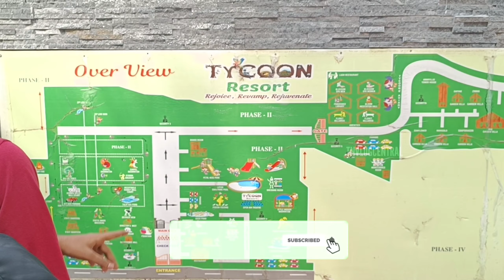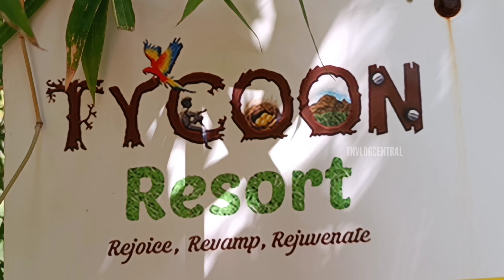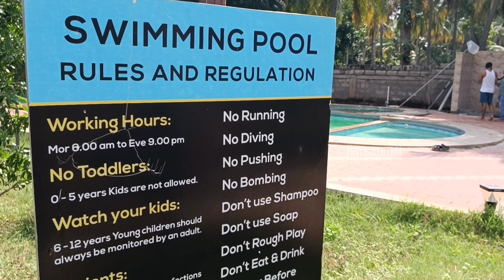மதுரையில் புதிய Farm House Stay with Swimming pool 🤩Tycoon resort🔥 Tycoon Resort with Wooden Cottage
Tycoon resort Located between Usilampatti to theni
tycoon resort is filled farms, inside the farm their is a wooden rooms nearly 25rooms are available in this one room is with Swimming pool
Different kinds of birds and Animals are available in tycoon resort theni
Climate was chill in the tycoon resort

tycoon resort madurai
tycoon resort usilampatti
tycoon resort theni
tycoon resort price
tycoon resort photoshoot
tycoon resort madurai price
resort vlog
oneday trip
resort for one day trip
oneday trip resort
oneday trip family resort
family resort tycoon

Royal Castle Farm Stay

PRICE DETAILS  ₹ 2500 (PER PERSON)
PACKAGE INCLUDING
   3 TIMES NONVEG FOOD
   A/C ACCOMMODATION
   SWIMMING POOL
   OPEN AIR THEATRE
   INDOOR GAMES
   OUTDOOR GAMES
   TREE HOUSE
   CHILDREN PLAYING AREA
   PETS
   TENT STAY
   CAMPFIRE

3 TIMES FOOD DETAILS
 DINNER
    IDLY
    DOSA
   CHAPATHI  OR PAROTTA
   NATTUKOLI GRAVI
   CHICKEN PEPPER FRY
BREAKFAST
  IDLY
  DOSA
  ONION DOSA
  PODI DOSA
  SALEM DOSA
  NATTUKOLI GRAVI
  CHICKEN FRY
  COCOUNT CHUTNEY
  TOMOTA CHUTNEY
  NATUKOZHI GRAVY
  CHICKEN FRY
LUNCH
  COUNTRY CHICKEN BRIYANI
  COUNTRY CHICKEN GRAVY
  ONION RAITHA
  WHITE RICE
  CURD
  RASAM